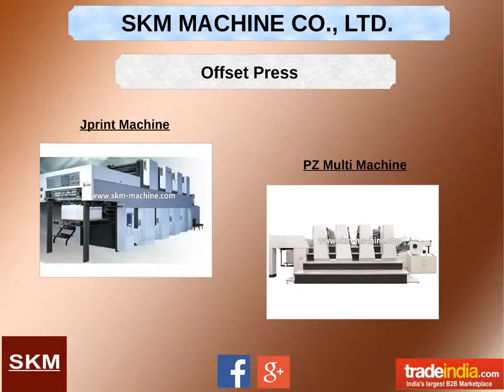SKM Machine Co. Ltd, Shanghai, China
SKM Machine Co. Ltd - manufacturer, exporter and supplier of Paper Cutting Machines, Automatic Die Cutting Machine, Printing Machines, Slotter Machines, Rigid Box Making Machines from  Shanghai - 200333, China